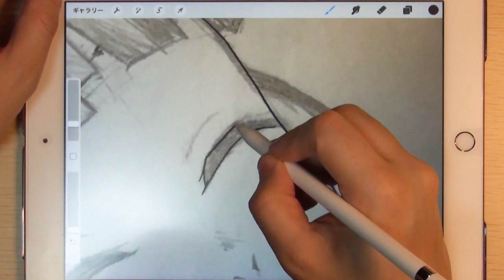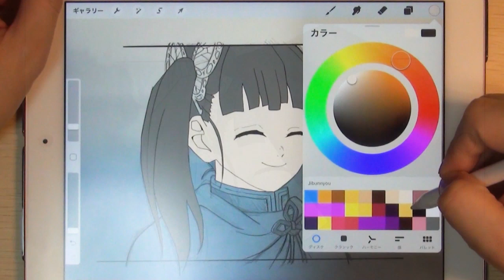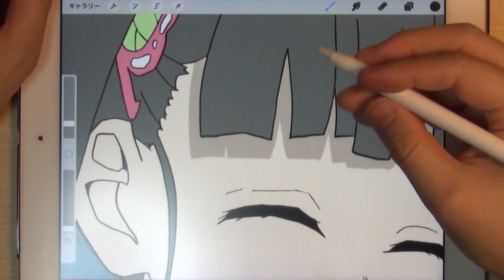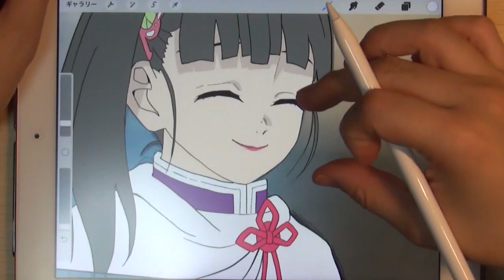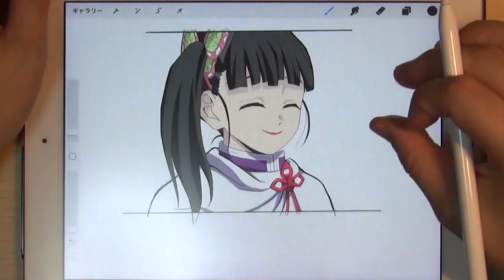【鬼滅の刃】栗花落カナヲを描いてみた!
Instagramの下書きで1,000いいね！をいただいた、鬼滅の刃「栗花落カナヲ」を仕上げまで描いてみました。
各SNSでは、リアルタイムで完成までの工程を見ることができます☆

カナヲさんは、選曲が難しかった・・・(by.編集)

00:02 アタリをとる・えんぴつ描きスタート / To make a hit＆Start drawing pencil
03:12 えんぴつ描き完成 / Pencil drawing completed
03:23 ペン入れスタート / Start putting the pen
04:28 ベタ塗り・色塗りスタート / Solid painting ,coloring start
05:11 シャドー入れスタート / Start shadowing
07:15 背景 / background
07:43 完成！/ Complete

【その他の鬼滅の刃　イラスト動画】

【使用画材・機器/Painting materials and equipment used】

▼撮影/photograph

HDR-CX430（ビデオカメラ）/Video camera
CR-LACAM2（撮影用アーム）/Shooting arm
BenQ WiT MindDuo/

▼下書き/draft

ステッドラー シャーペン 製図用 0.5mm シルバー 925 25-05/mechanical pencil
マルマン ノート ニーモシネ A4 無地 N181A/sketchbook

▼デジタル/Digital

iPad 第六世代 9.7インチ/iPad 6th generation
Apple Pencil (第一世代)/Apple Pencil 1st generation
ペーパーライク ケント紙タイプ(Tablet film)TB-A18RFLAPLL

▼動画編集/Video editing software

Adobe Premiere Elements 2020
Adobe Fireworks CS6 Windows版（旧製品サムネイル作成用）
※現状ならAdobe Creative Cloud コンプリートが、
上記動画編集ソフトも入っていてオススメです

【鬼滅の刃】栗花落カナヲを描いてみた! [Drawing Demon slayer Kanawo Tsuyuri Analog & digital]